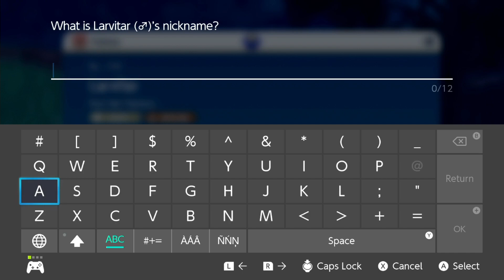#316 Caught Larvitar - Pokémon Scarlet